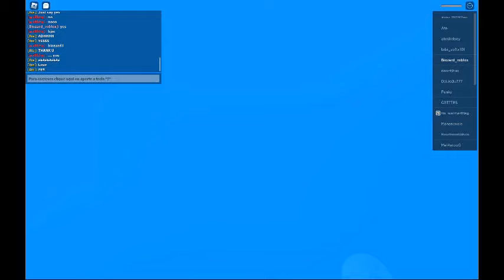joguei natural disaster no pc com skin the kid